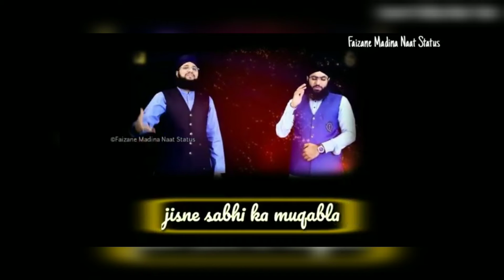Hafiz Tahir Qadri status